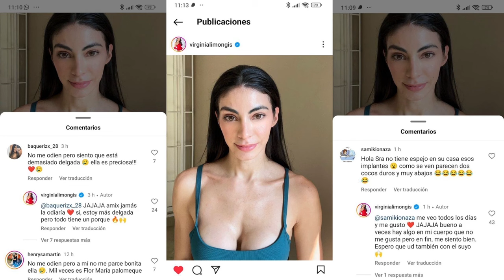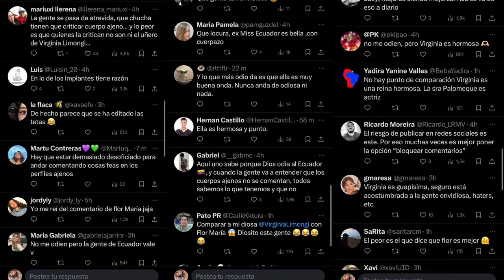La terribl3 Enf3rmedad que sufre Virginia Limongi por eso está delgada